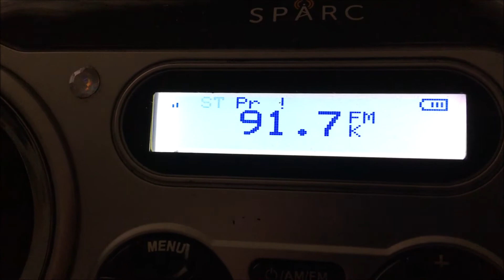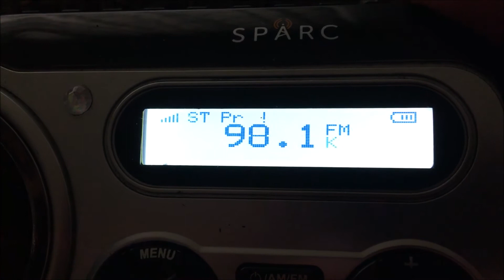Shasta Tested Early... (EAS #2201-2203)